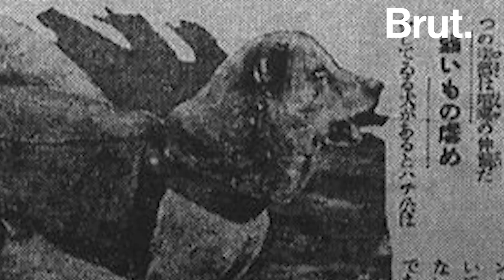Une vie : le chien Hachikō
Il a attendu le retour de son maître pendant près de 10 ans. Voici la vie du chien Hachikō, devenu un vrai symbole de loyauté au Japon.